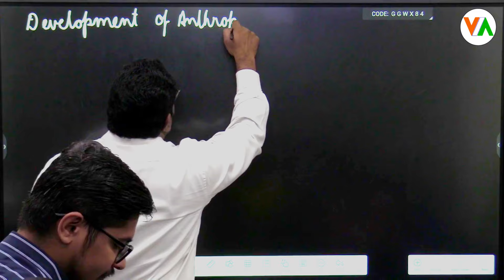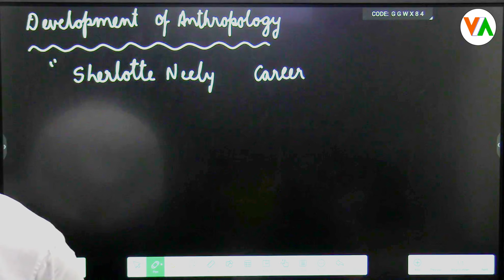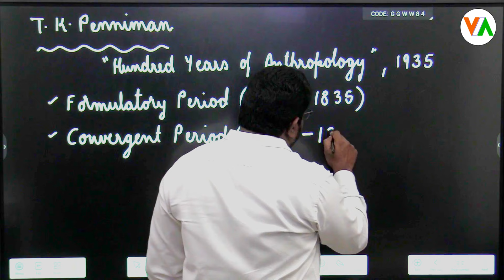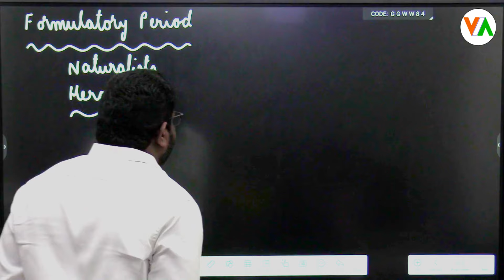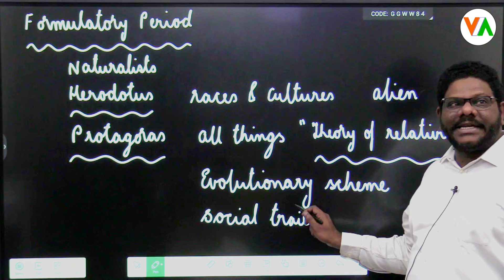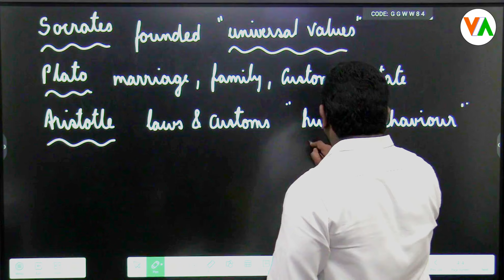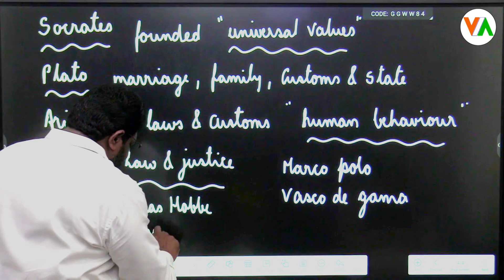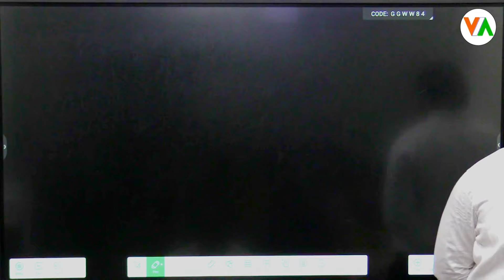Development of Anthropology | Anthropology Strategy for UPSC by NP Kishore Sir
Join NP Kishore Sir’s ANTHROPOLOGY OPTIONAL ORIENTATION CLASS at Vijetha IAS Academy. Our comprehensive program covers the MEANING, SCOPE AND DEVELOPMENT OF ANTHROPOLOGY, including the EMERGENCE, GROWTH AND DEVELOPMENT IN INDIA. Dive deep into SOCIAL-CULTURAL ANTHROPOLOGY and get a strategic approach for ANTHROPOLOGY OPTIONAL FOR CSE. Understand the ANTHROPOLOGY SYLLABUS FOR UPSC EXPLAINED IN FIVE MINUTES and access ANTHROPOLOGY OPTIONAL NOTES, BOOKS, and COACHING. Download the ANTHROPOLOGY OPTIONAL SYLLABUS PDF and practice with ANTHROPOLOGY OPTIONAL PYQ.

Anthropology Strategy for UPSC
anthropology optional upsc strategy
Anthropology a good optional for UPSC?
Anthropology is a scoring optional
Anthropology is a diverse optional
Anthropology is a challenging optional
Roadmap for Anthropology preparation
Syllabus of Anthropology
Structure of Anthropology syllabus
Weightage of Anthropology syllabus
How to strengthen weak areas of Anthropology
History of Anthropology
Biological Anthropology
Social and Cultural Anthropology